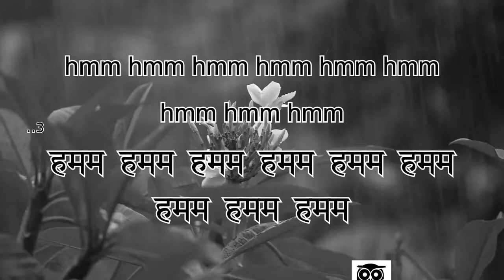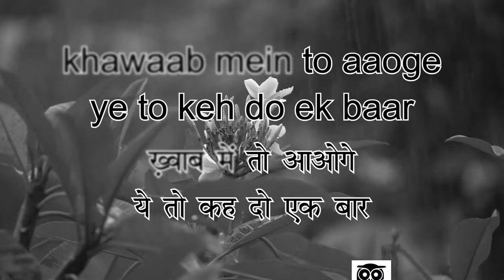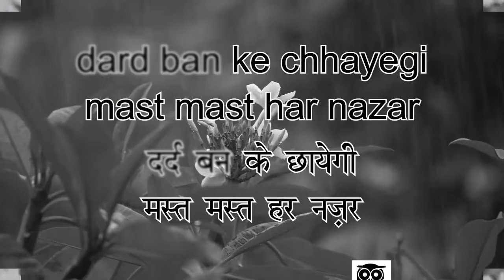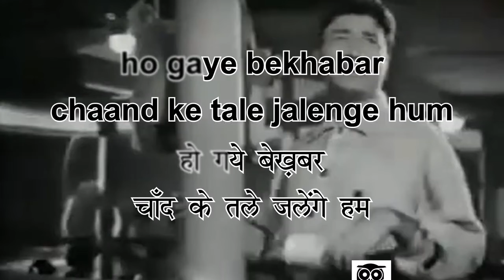Tum To Dil Ke Taar Chhed Kar - Talat Mahmood - COVER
Tum To Dil Ke Taar Chhed Kar (Male)
Roop Ki Rani Choron Ka Raja (1961)
Singer: Talat Mahmood
Music Director: Shankar - Jaikishan
Lyricist: Shailendra